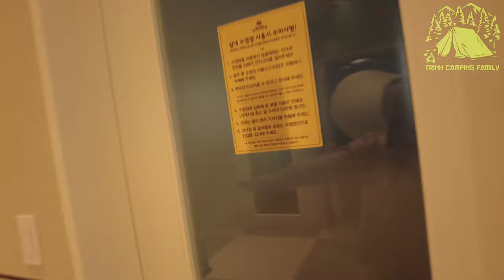KINGDOM KIDS 12 triệu 1 ngày có gì đặc biệt? - 4k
Xin chào tất cả các bạn, lâu lắm mình mới có video để up cho mọi người xem, vì hiện tại mình tạm gác lại những chuyến đi cắm trại thay vào đó mình sẽ đi đến những Resort, Pension đẹp ở Hàn để quay cho mọi người xem, mọi người nhớ ủng hộ mình nha, chân thành cảm ơn các bạn rất nhiều

Thiết bị sử dụng

Tent: snowline saturn 2 room pro

Inner mat: Camping scape  inner mat for snowline saturn 2 room

Air mat: Keven automatic air inlet air mat

Electric hot mat: Gompyo Hanil Washable Electric Mat Large Size

Folding chair: WIIMOCAMP Folding Low Lightweight Chair Ivory

Children's chair: Lubov kids Camping Chair

Lamp: CLAYMORE mini lamp

            Classica Vintage LED Camping Lantern

            Prism Cremore LED Rechargeable Mood Lamp

Portable toilet: THETFORD Porta Potti 345

Main Gas stove: KOVEA gas stove 3way all in one Black edition diamond coating

Second Gas stove: Dr. HOWS Twinkle Mini Stove Mint Color

Griddle: Arisu casting griddle M

Cookware set: KZM kitchen tool set $ spicybox S

Tableware set: KZM cutlery set & Tablwere 17P set

Indian hanger: Plan40 Indian hanger L

Fan heater: SFH-C904DMA

Water tank: Afish tour foot pump shower bag 10L

Loopback: Maxpider 3D loopback 6063 XL

Thiết bị quay phim

Lens: Panasonic Lumix S 24-105mm F4 MACRO OIS

ND Filter: Polarpro Variable ND filter Peter Mckinnon Edition II

Microphone: Panasonic DMW-XLR1 + SONY ECM-NV1

                      Comica BOOMX-D-D2

Gimbal: Zhiyun Tech Weebill S

Tripod: Sirui SR-3203 10X + VH-10